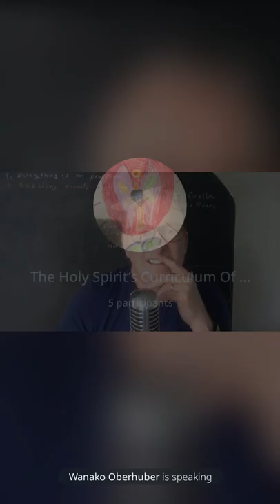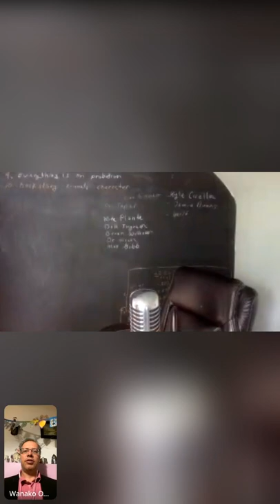I've been writing all my life Mike Ulmer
Join Mike as he elaborates on many ways to write books and other forms like his experience as a columnist. Listen as he reassures us that we are entitled to tell our stories and write what we choose to write and how to let people think what they want to think about what you share. It is also most likely that nothing bad comes of having shared.

Mike Ulmer
Publisher